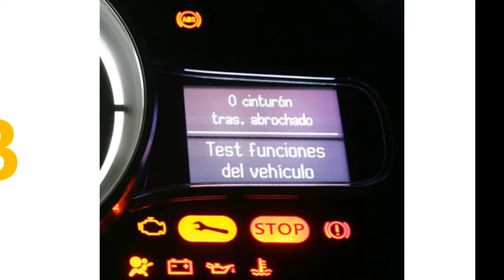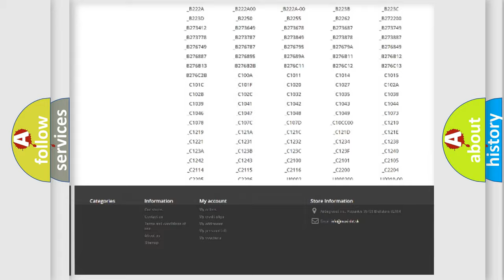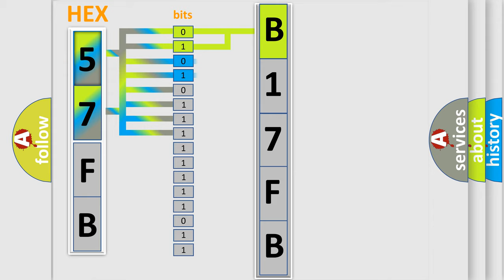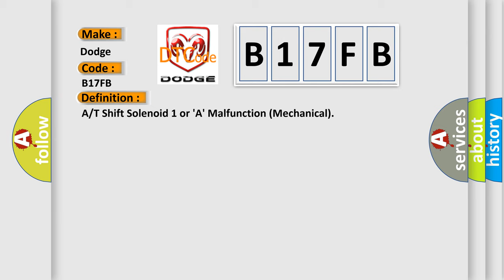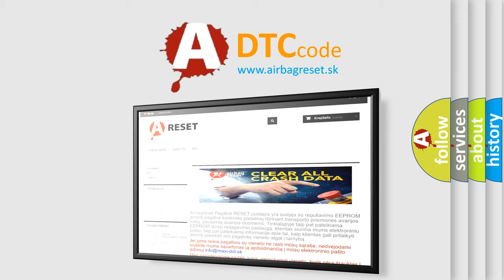DTC Dodge B17FB Short Explanation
Contents:
0:21 Basic DTC analysis according to OBD2 protocol standard.
1:48 Insight into programming
2:58 A diagnostically understandable description of the Diagnostic Trouble Code
3:05 Basic error definition

Make:
Dodge
Code:
B17FB
Definition:
A or T Shift Solenoid 1 or A Malfunction (Mechanical)
Description:
Engine started,vehicle driven under normal driving conditions,and the PCM detected the Actual gear ratio and the Required gear ratio did not match during the CCM Rationality test.
Cause:
A or T component problems (i. e. ,in clutch,brake or gears)SS1 or SSA is damaged,stuck "open" or stuck "closed"Transmission valve body is clogged,dirty or stuck